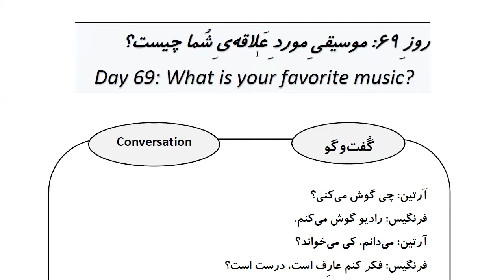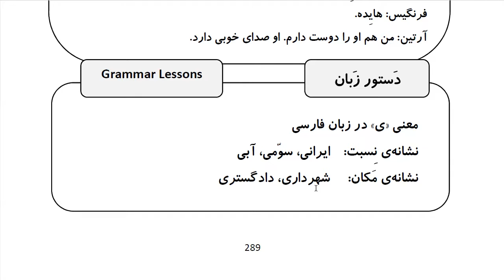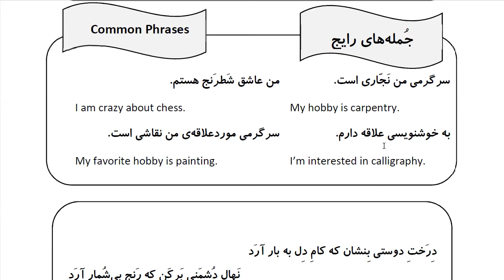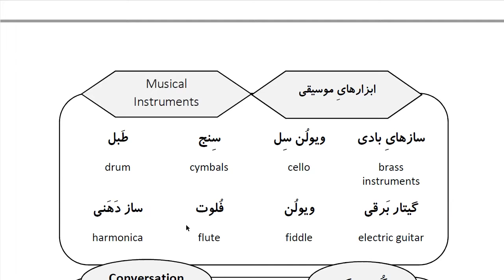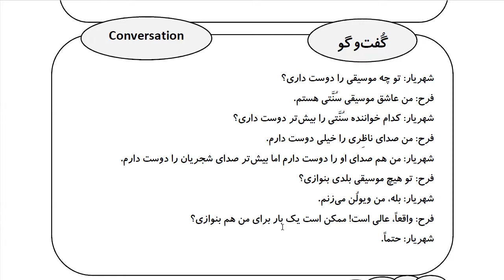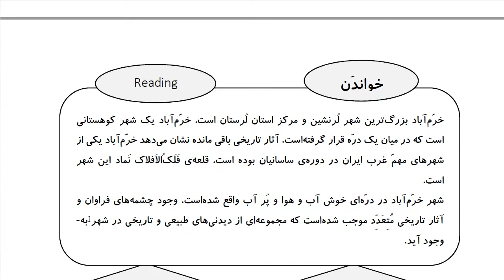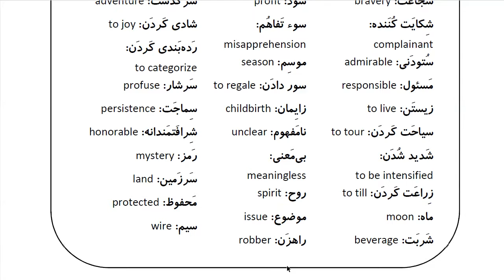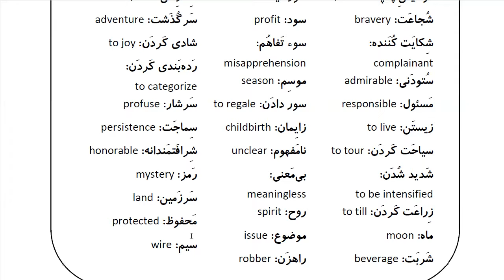Learn Farsi in 100 Days: Day 69: What is your favorite music? موسیقی مورد علاقه شما چیست؟